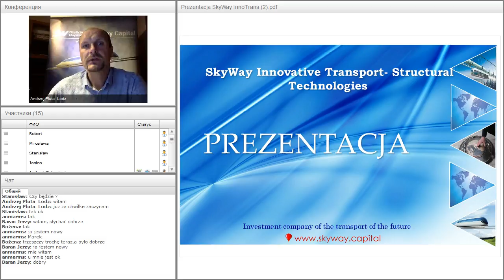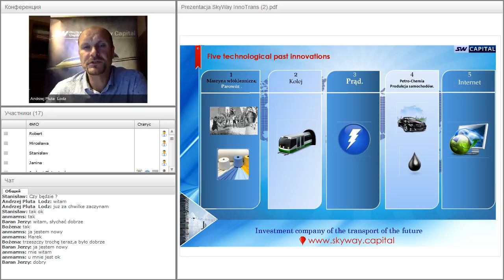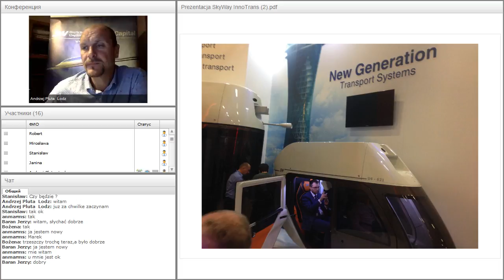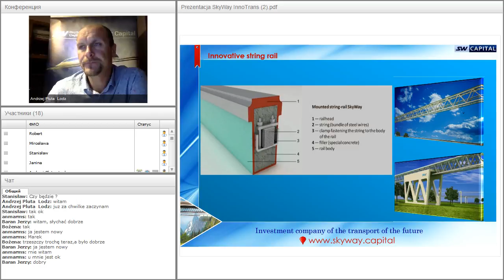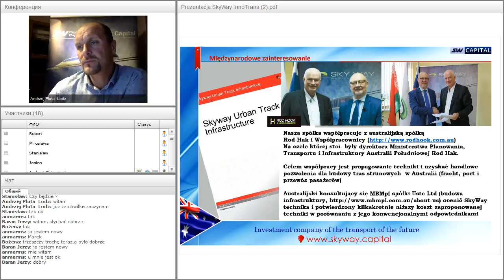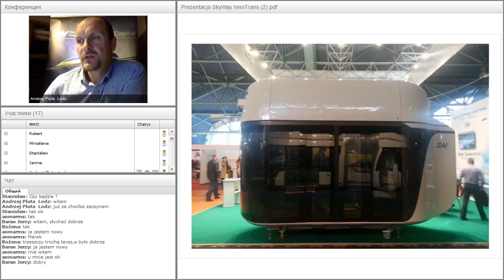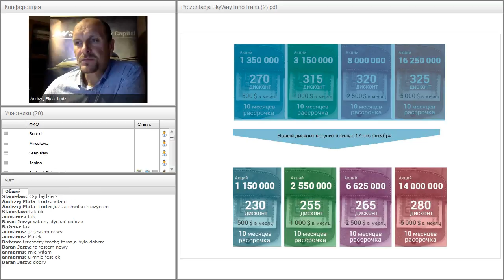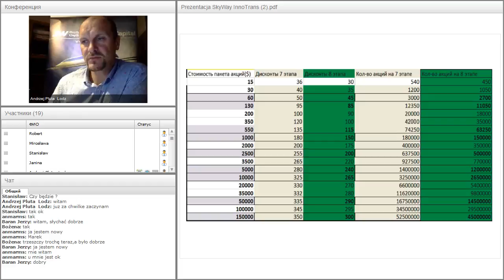Вебинар от 26.10.2016. Вводный технико-экономический вебинар. Польша.